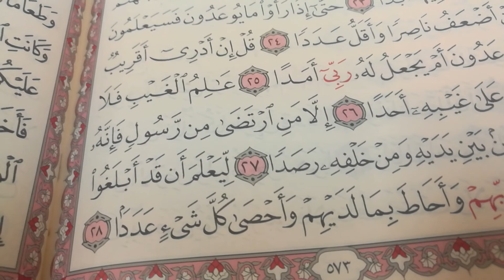تحفيظ القرآن الكريم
يا حي يا قيوم اجبر خاطر والدى